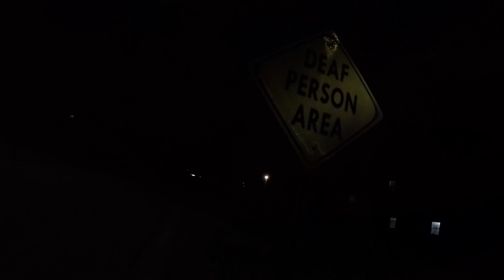Spring Break 2020 ep02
This is more of a listening. LISTENING video for the classical lovers. One of my favorite ones. Its beautiful however being that i edit mostly at night after everyone goes to bed. and proof read and listen to it before i post it at 3 to 4 AM. I DIDN'T CATCH MY GRAMMATICAL ERROR IN THE END. oops...enjoy and raise the volume and be sure to set your view of my videos on HD 1080p